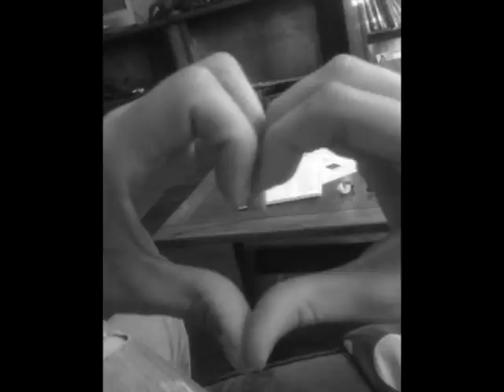me ta matia kleista (με τα ματια κλειστα)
Λενα Σιδηροπουλου cover